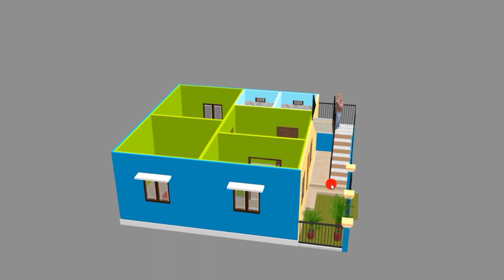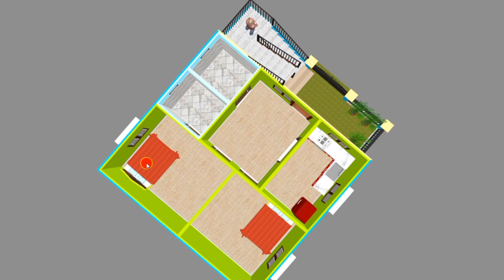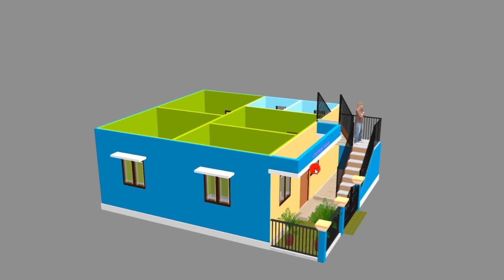beautiful and simple house design by @premhousedesign | 25×30 small home plan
beautiful and simple house desgin by ‎@prem's home plan  | 25×30 small home plan

✔️guys you are watching prems home plan. today in this video we discussed a small home planing ideas in 25×30 ft. area.
this is a simple and beautiful  front elevation house desgin with two bedrooms.

✔️guys if you want to get our latest update about you dream home plan, or if you thank our videos is useful to you, the you can subscribe us. thanking you

about this video and your quires :
beautiful front elevation house desgin
small home plans with two bedrooms
prems home plan
25×30 home plan
25 by 30 house plans
25 by 30 home design
25×30 house desgin
मकान का नक्शा
25 बाई 30 का घर का नक्शा
एक मंजिल मकान का नक्शा
singlestory house design with two bedrooms
25*30 house front design
simple village house design in india
beautiful house designs in india
simple house designs 2 bedrooms
house front design
house designs indian style
front design of house in small budget
simple out side stairs design for indian houses
outside entrance stairs home plans
outdoor steps design for house
stair design for small house outside
outdoor balcony staircase
outside stairs for house
outside staircase design for small spaces